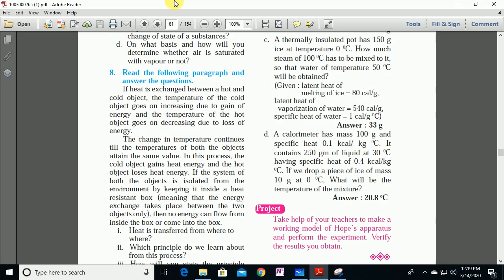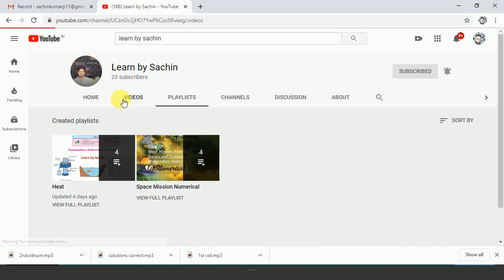Heat Chapter Numerical | Class 10 Part 2 | Sciecne and Technology Part 1 | Maharashtra State Board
About This Video:

After Watching this video , your concept and understanding will become more strong and clear for solving numericals related to heat chapter, if ayou have any questions or suggestions please ask or do comment in comment box.